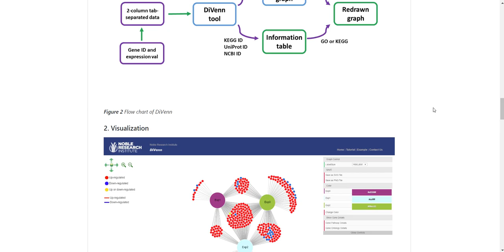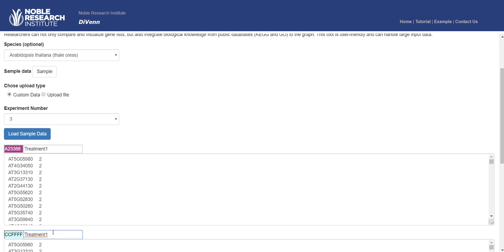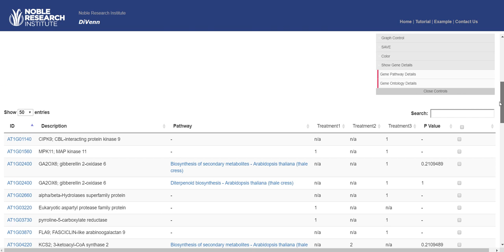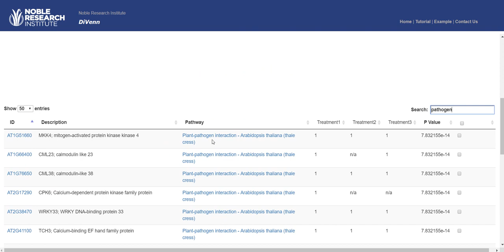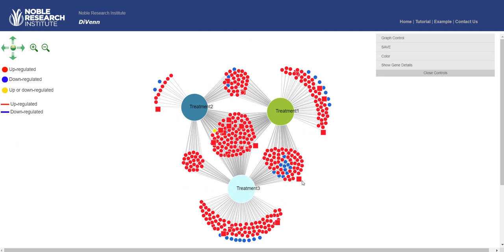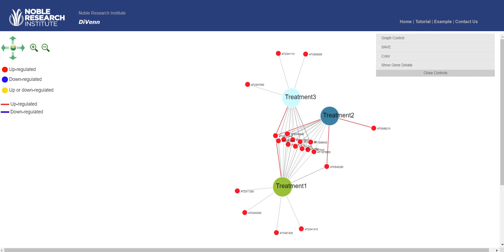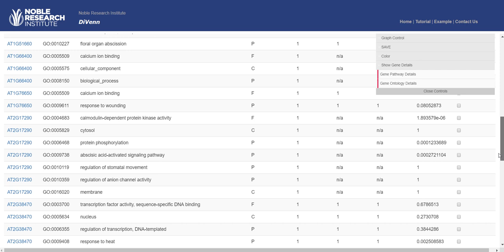DiVenn (Dive into the Venn diagram and create a force directed graph) Tutorial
Please cite our paper if you use it.
Sun, Liang*, et al. "DiVenn: An Interactive and Integrated Web-based Visualization Tool for Comparing Gene Lists." Frontiers in Genetics 10 (2019):421.